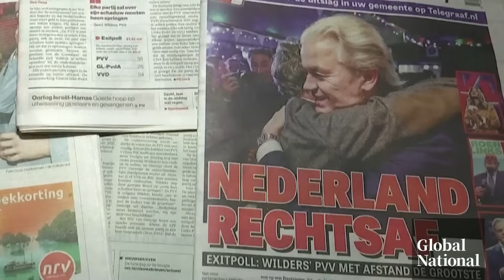Geert Wilders, the “Dutch Donald Trump,” wins Netherlands election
Over in the Netherlands, far-right politician Geert Wilders has surprised much of Europe as his Freedom party won the most seats in the most recent Dutch election — twice as many as predicted.

It’s the first time since the Second World War that the largest party in the Netherlands wasn’t liberal.

Crystal Goomansingh has the details.